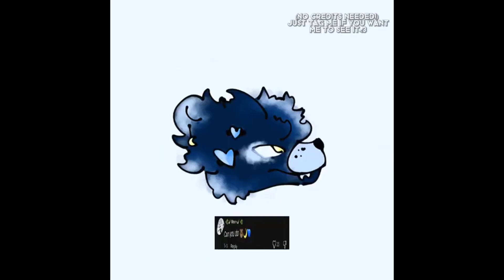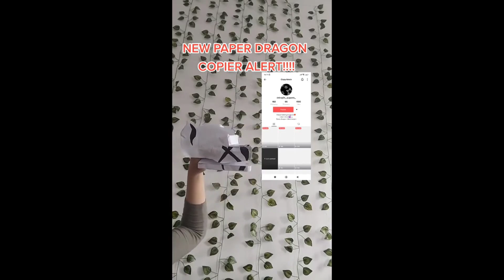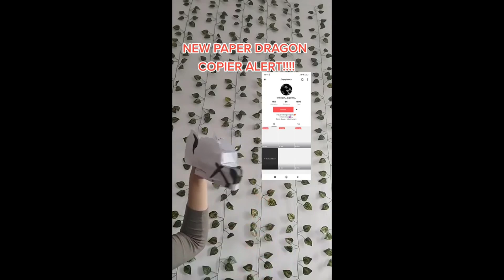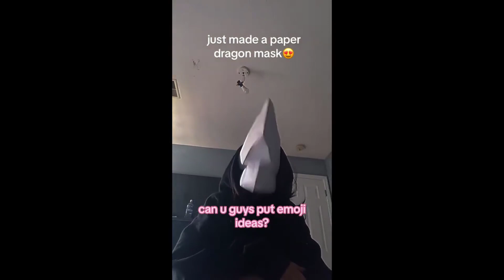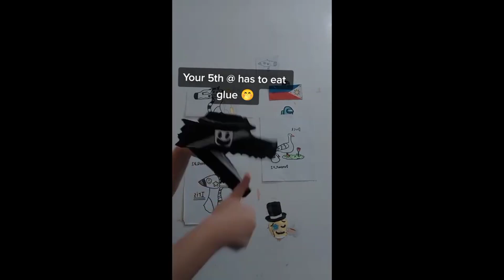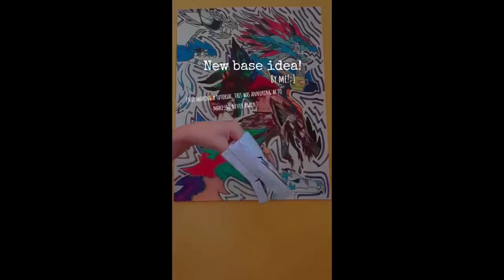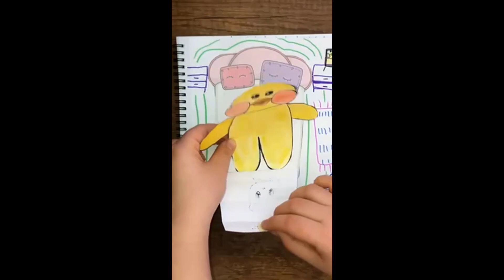Dragon Puppet TikToks - Paper Dragon TikTok Compilation #21